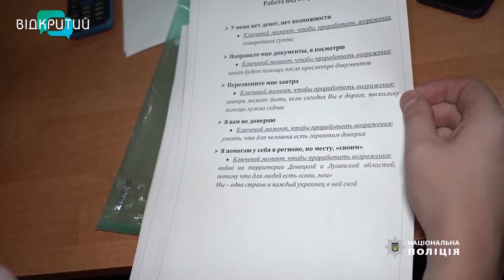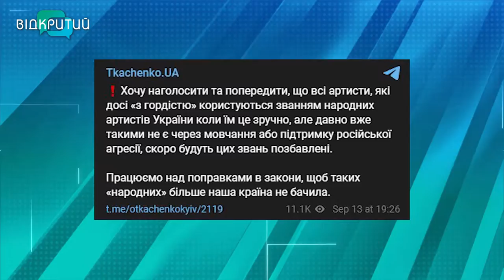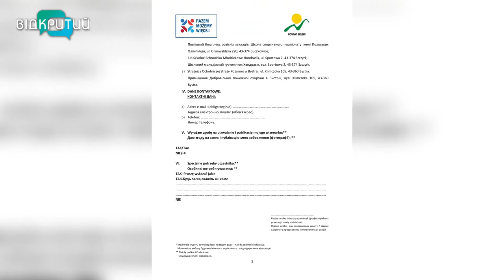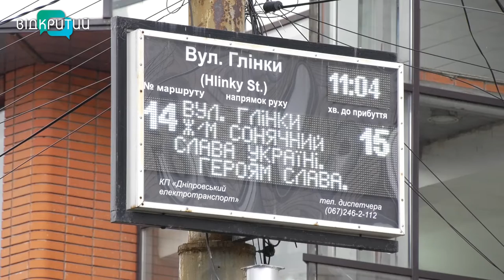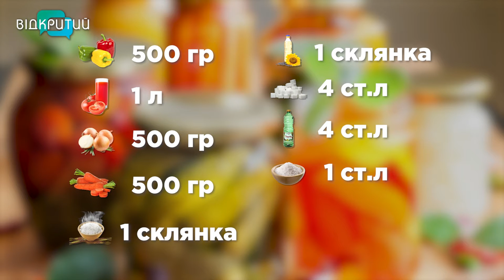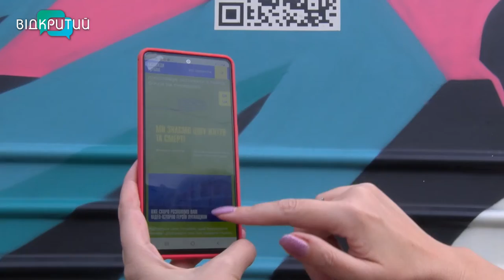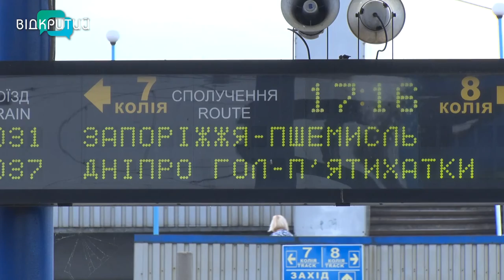Новини OPEN NEWS від 14 вересня 2022 року 18:15